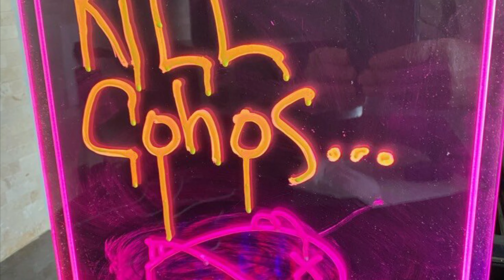The Coho Train